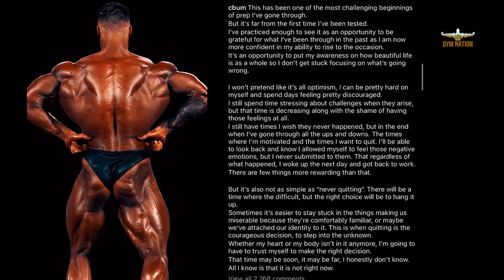CBUM Looking HUGE + Retirement | Hadi Choopan, Brandon Curry & Nick Walker | MR OLYMPIA 2023 UPDATES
Chris Bumstead hints at retirement after the 2023 Mr Olympia
Chris has discussed retirement before and shared that he is focused on Olympia titles. It seems as though he is going to let time decide and that is what he shared on Instagram. “It's also not as simple as “never quitting”. There will be a time where the difficult, but the right choice will be to hang it up

2023 QUALIFIED: MEN'S OPEN

Brett Wilkin (USA)
Hadi Choopan (Iran)
Derek Lunsford (USA)
Nick Walker (USA)
Brandon Curry (USA)
Mamdouh Elssbiay (Egypt)
Samson Dauda (United Kingdom)
Behrooz Tabani (Iran)
Tony Burton (USA)
Ross Flanigan (USA)
Iain Valliere (Canada)
Michal Krizanek (Slovakia)
Phil Clahar (USA)
Andrea Presti (Italy)
Hassan Mostafa (Egypt)
Justin Shier (USA)
Roman Fritz (Germany)
Hunter Labrada (USA)|
Chinedu Andrew Obiekea (UAE)
Kamal Elgargni (Libya)
Nathan De Asha (United Kingdom)
Regan Grimes (Canada)

2023 QUALIFIED: CLASSIC PHYSIQUE OLYMPIA

Woilid Baatout (France)
Chris Bumstead (Canada)
Ramon Rocha Queiroz (Brazil)
Urs Kalecinski (Germany)
Mike Sommerfeld (Germany)
Eric Brown (USA)
Daniil Famponte (USA)
Andrei Kozhokar (Russia)
Michael Daboul (United Kingdom)
German Pastor (Spain)
Eric Wildberger Lisboa (Brazil)
Samuel Paquin (Canada)
Damien Patrick (USA)
Damian Kuffel (Poland)
Vahid Badpei (Iran)
Laszlo Kiraly (Hungary)
Antoine Loth (Spain)
Carlos Dommar (USA)
Fabio Junio Ramos Vale (Brazil)
John Le (Canada)
Marcus Perry (USA)
Diego Alejandro Galindo (Brazil)
Matthew Greggo (USA)
Stephane Matala (France)
Jared Thompson (USA)
Jae Hun Park (South Korea)
Alejandro Cambronero (Costa Rica)
Eduardo Oliveira (Brazil)
Shicheng Jin (China)
Shi Tian Wang (China)
Wesley Vissers (Netherlands)
Christopher Ziller (Germany)
Gabriel Zancanelli (Brazil)
Courage Opara (USA)
Terrence Ruffin (ISA)
Maxime Yedess (France)

2023 QUALIFIED: Men’s Physique Mr. OLYMPIA
Mehdi Kabbadj (Morocco)
Ming Chieh Tsai (Taiwan)
Kahlia Ramzi (Algeria)
Corey Morris (USA)
Erin Banks (USA)
Brandon Hendrickson (USA)
Diogo Montenegro (Brazil)
Mahmood Al-Maghrabi (Bahrain)
Emanuel Hunter (USA)
Mauro Fialho Garcia, Jr (Spain)
Carlos DeOliveira (Brazil)
Benquil Marigny (USA)
Riccardo Croci (Italy)
Derrick Stevenson (USA)
Ryan Terry (United Kingdom)
Emmanuel Costa (Brazil)
Daniel Ammons (USA)
Andre Ferguson (USA)
Vinicius Mateus Veiro Lima (Brazil)
Vitor Chaves (Brazil)
Joseph Lee (USA)
Victor Manuel Ramirez Chavez (Costa Rica)
Bhuwan Chauhan (India)
Sidy Pouye (Spain)
Yoon Sung Lee (South Korea)
Jason Huynh (USA)
Anderson Arruda (Brazil)
Jeremy Potvin (USA)
Drew Cullen (USA)
Ismael Dominquez (Mexico)
Arya Saffaie (USA)
Rodrigue Chesnier (France)
Febo Gambacorta (Italy)
Rafael Oliveira (Brazil)
Jonas Jamena
Jeremiah Maxey (USA)
Joven Sagabain (Philippines)